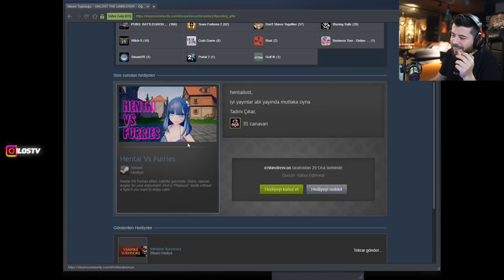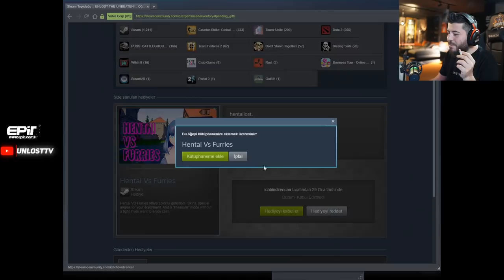UNLOST SJ OYUN HEDİYESİ GELİYOR